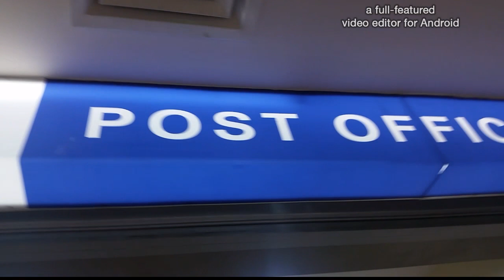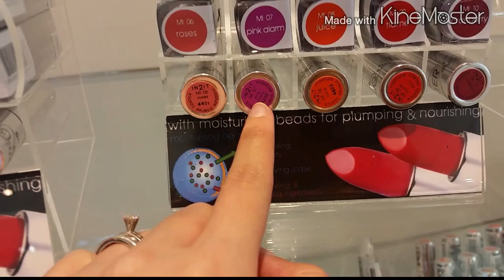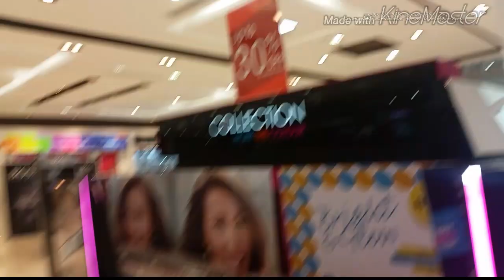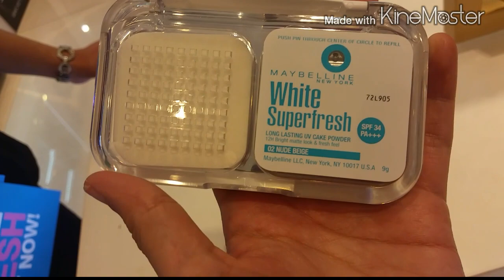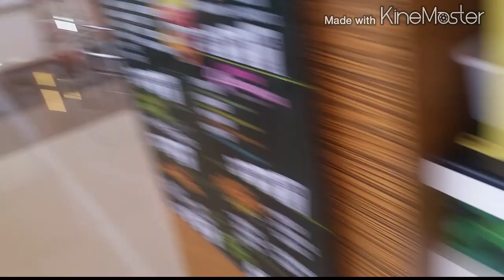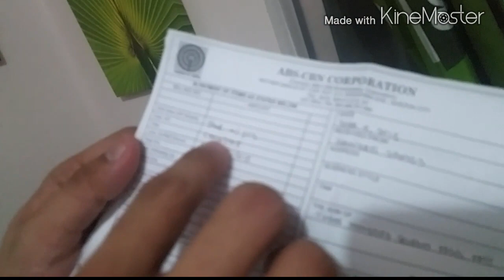VLOG #293 SURE NA TALAGA! -debbieheinzvlogs